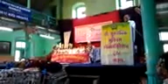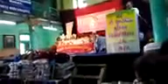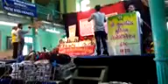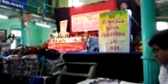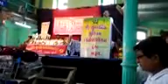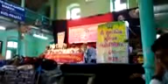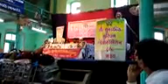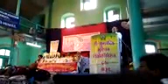Do Safijee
Video from Patel Lukman